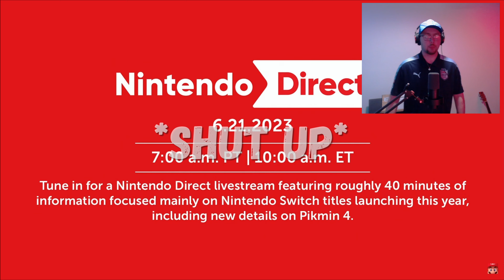WHAT JUST HAPPENED!?!? Nintendo Direct June 2023 Reaction!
Bro really went *elephant noise* at the end.